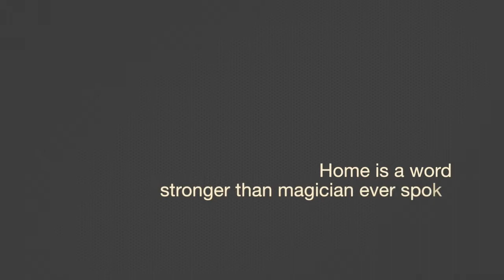Homecoming 2018: November 9 - 11, 2018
Homecoming is two months from Sunday. Have you made plans to join us in Charleston?